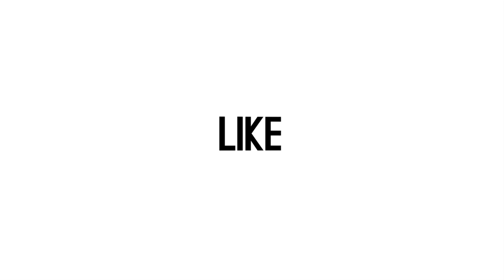Beepdo Update: Nikita Mirzani Ogah Pakai Nama Keluarga Dipo Latief untuk Putranya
Nikita Mirzani sumringah mengetahui hasil sidang isbath di PA Jakarta Selatan, Senin (7/10). Meski pernikahan dan perceraiannya sah secara hukum di Indonesia, namun Nikita enggan gunakan nama keluarga Dipo Latief untuk Azka. Apa alasannya? Simak penuturan Nikita Mirzani dalam rubrik Beepdo Update. (Taufik/Beepdo.com)